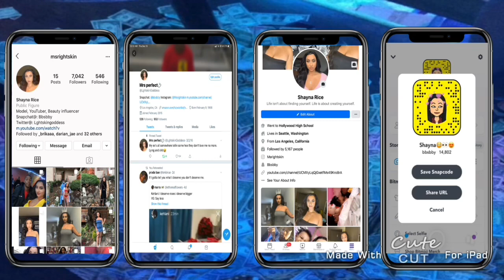DO YOU HAVE THE BODY TO BE A STRIPPER🤨🤔💵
Please make sure you give this video a Thumbs up so it can get seen!